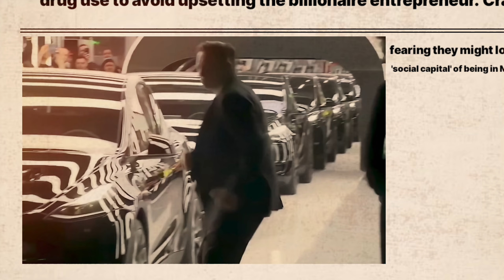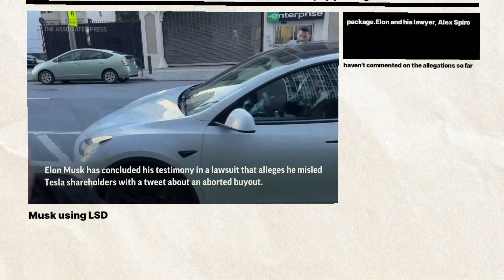😰Elon Musk took illegal DRUGS🤯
Dive into the scandalous report from Wall Street Journal exposing Elon Musk and his directors using drugs. The board's silence, conflicts of interest, and a judge's criticism unfold a new chapter in Musk's saga. Join us for the jaw-dropping details!

Video: Hey, YouTube fam! Today, we're unpacking the bombshell report about Elon Musk and his directors indulging in some wild adventures with drugs.

🚀 The Wall Street Journal spilled the tea on their secret escapades, revealing a board that chose silence over investigation.What's more, a Delaware judge slammed the Musk-director relationship, calling out conflicts of interest tied to Elon's massive $55 billion pay package. 🤯 Our tech world is buzzing with questions, and we've got the answers!

Join us as we break down the shocking details and explore the implications for Musk's empire of companies – Tesla, SpaceX, and more. Is this a stain on his legacy, or just another day in the life of the eccentric billionaire?

2.How Elon Musk And Nasa Are Making It Possible For The Middle Class Go To Moon